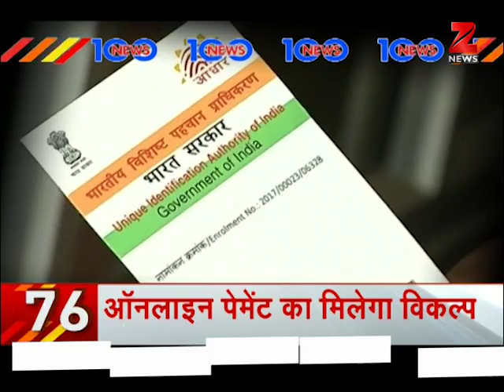100 top national, international news of the day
School children in Jammu paid homage to martyrs of Poonch attack and sought revenge of Pakistan's barbaric act. Yogi govt instructed to implement E-tendering in all the departments within 3 months.